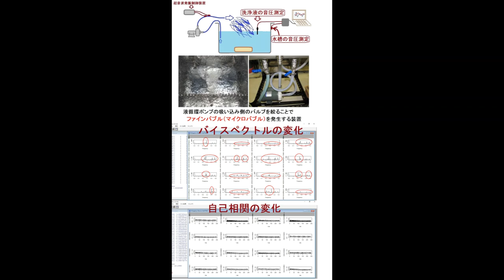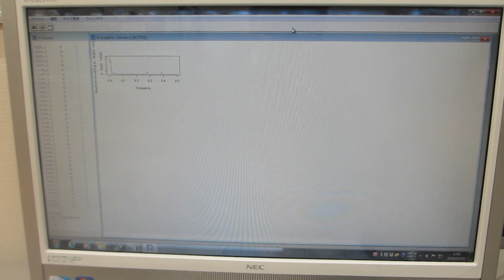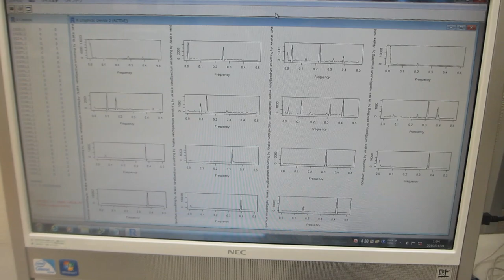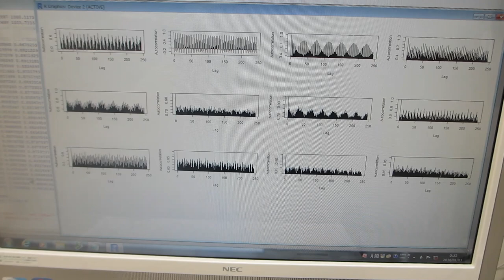時系列データの解析 （「R」フリーな統計処理言語かつ環境）